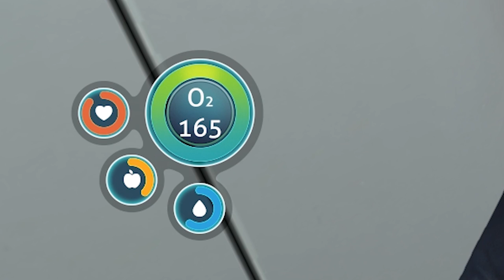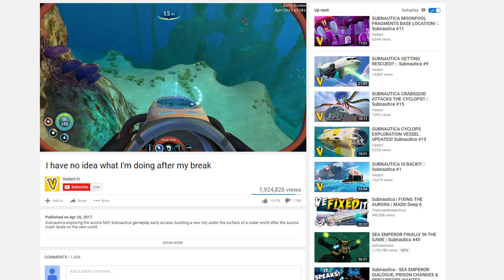SUBNAUTICA FULLY UPGRADED SCANNER ROOM! :: Subnautica #16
Subnautica Fully Upgraded Scanner Room! Subnautica gameplay early access, building a new city under the surface of a water world after the Aurora crash lands on the new world.

►►► CRAZY GAME DEALS!